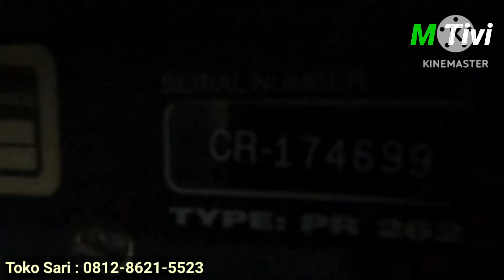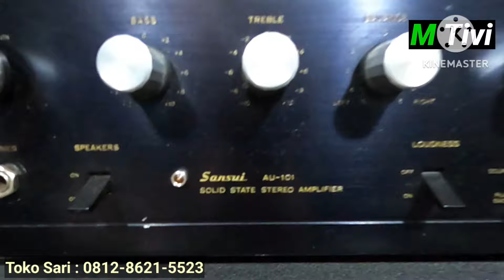Update stok elektronik bekas di pasar loak poncol 19 mei 2024